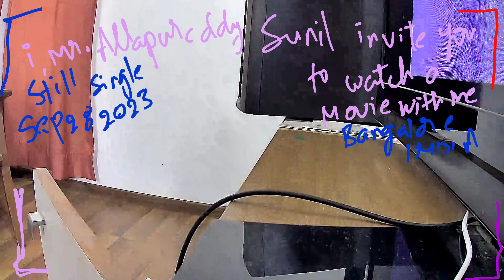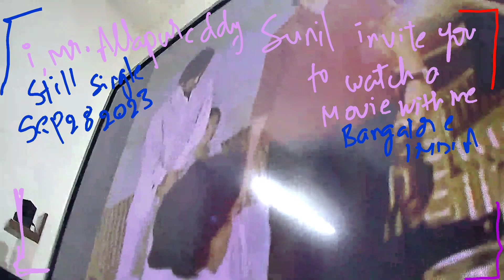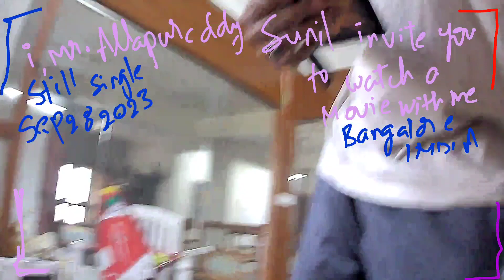Watch a movie clip with me (Sep-28th-2023)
Beetel cc5v auto tracking is fast and jerky.